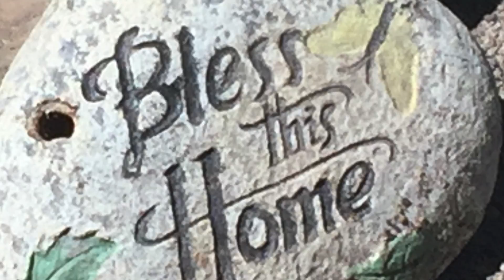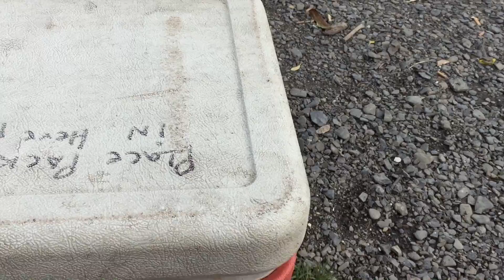Humbles Dinner two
This video is about Humbles Dinner two a continuation update of yesterdays video where I found a Family of Mice had come into my Home to " visit " ya,well I havaharted the two adults and then caught their little ones last night.Another trip to let them live free.